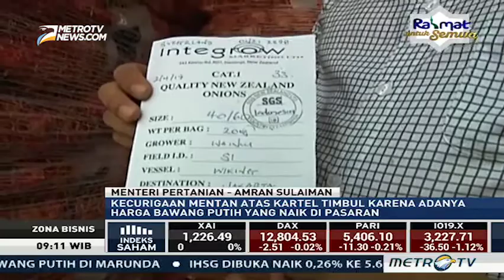Mentan Apresiasi Polisi Ungkap Penimbunan Bawang Putih